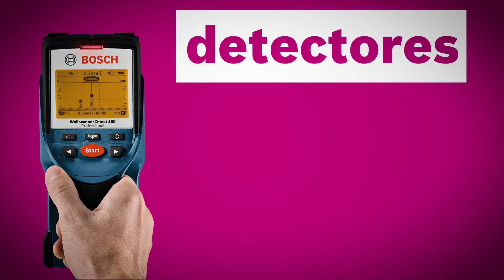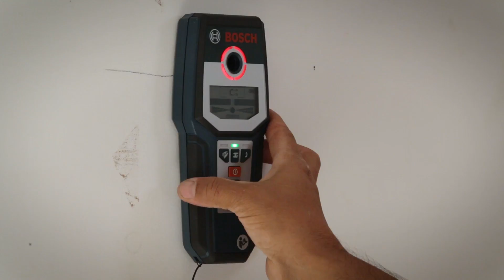Detector GMS 120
¡No te compliques más! Deje de adivinar sepa donde perforar con el GMS 120. Descubra donde están materiales como cables eléctricos, madera y metal. Uso simples, intuitivo y Ideal para drywall.